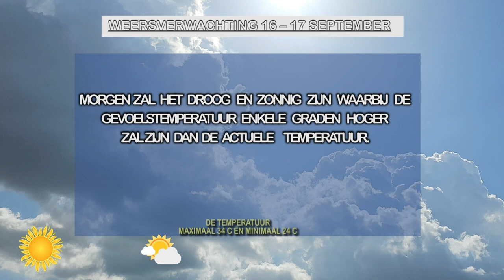16 09 2024 WEERSVERWACHTING 16 TOT 17 SEPT'24